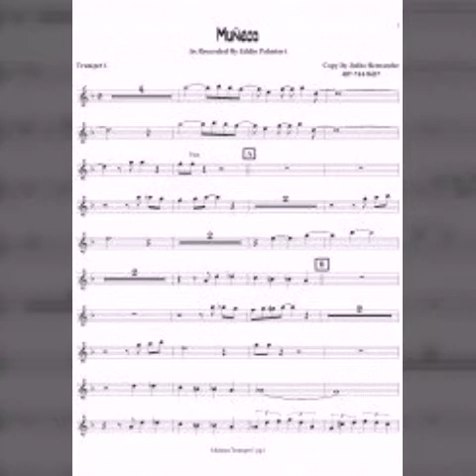Muñeca - Eddie Palmieri 1964.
Vocals:
    Ismael Quintana.

                VAYA!!!